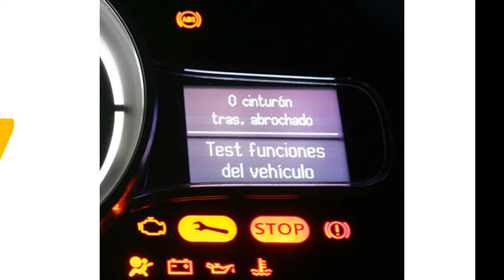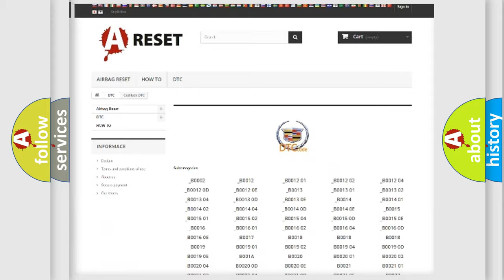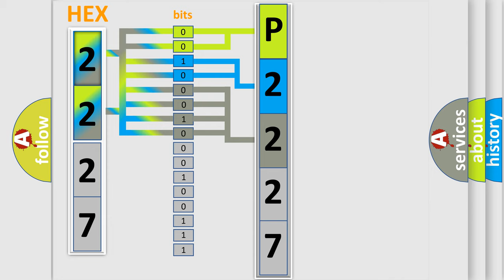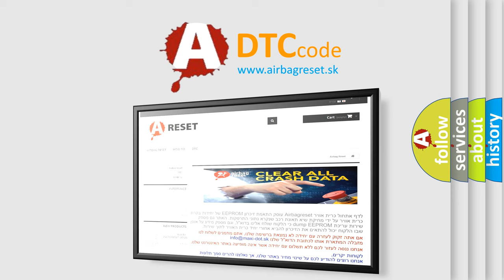DTC cadillac P2227 Short Explanation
Contents:
0:21 Basic DTC analysis according to OBD2 protocol standard.
1:48 Insight into programming
2:58 A diagnostically understandable description of the Diagnostic Trouble Code
3:05 Basic error definition

Make:
Cadillac
Code:
P2227
Definition:
Lost Communication with Suspension Control ECU
Description:
When either condition below is met:"Air Suspension" is not displayed on the "CAN Bus Check" screen of the TechstreamApplies to "ABSORBER CONTROL ECU COMMUNICATION STOP MODE" in the "DTC COMBINATION TABLE"
Cause:
 Power source circuit of absorber control ECU Absorber control ECU branch wire or connector Absorber control ECU One side of CAN branch wire